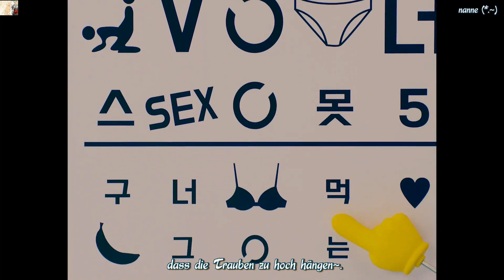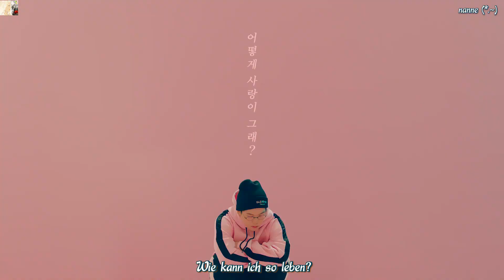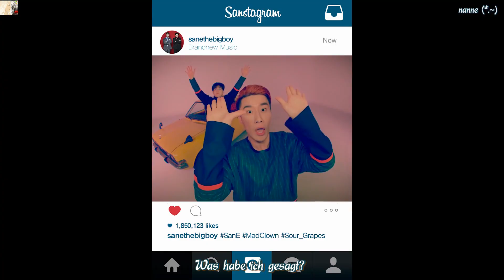San E X Mad Clown (매드클라운) - Sour Grapes (못먹는 감) MV HD k-pop [german Sub]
Ohhhh  ich mag den Song. Ja ich mag ihn sehr. Und ich mag San E rrrrrrrrrrrrrr♥ und Mad Clown ist auch immer einen Klick wert, also was hätte mich hier abhalten den [wiedermal langen] Text anzuschreiben und zu versuchen ihn verständlich zu machen. Ich hoffe es ist mir ein wenig gelungen und ihr habt genau soviel Spaß beim ansehen wie ich ich hatte.
Glg eure k-pop verrückte nanne♥